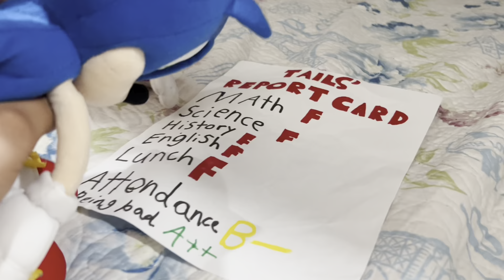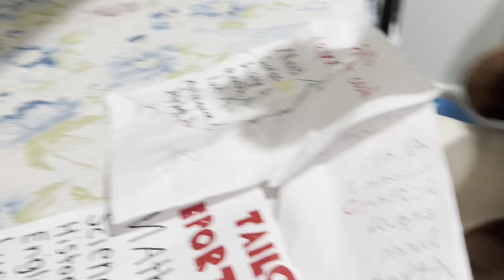Sonic plus luckey: Tails’ report card